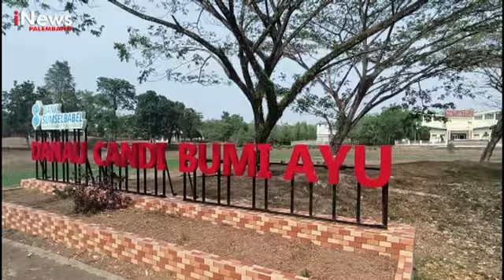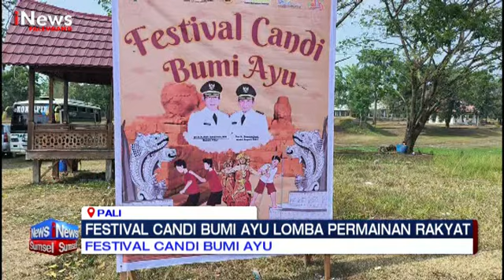FESTIVAL CANDI BUMI AYU